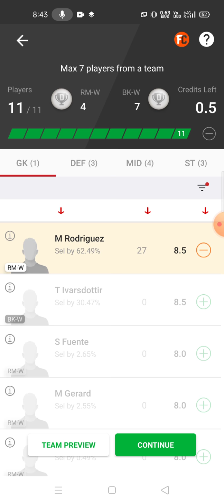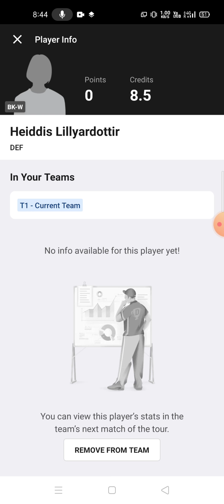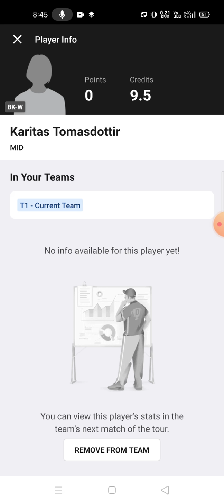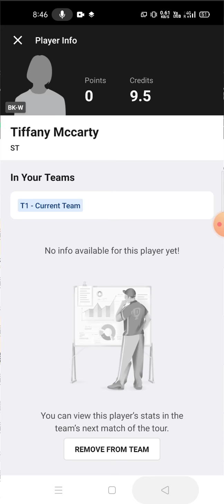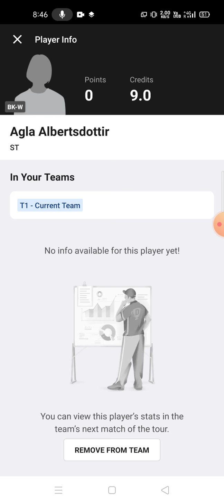RM-W vs BK-W Football team prediction Dream11 win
rm-w vs bk-w
rm-w vs bk-w Dream11
rm-w vs bk-w Dream11 prediction
rm-w vs bk-w prediction

own risk"

1. This analysis  is based on my

2.Dream11 takes great care to comply with all central and state legislation in India to ensure that  users are fully protected. Every contest on  platform is carefully designed to comply with applicable statutes and regulations in India.

Thanks